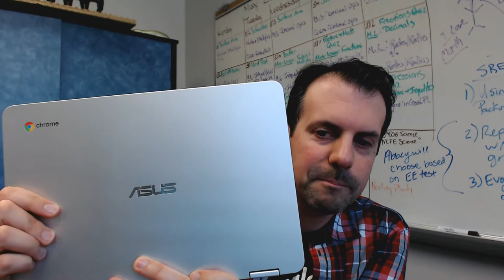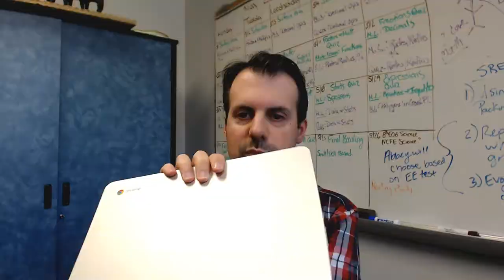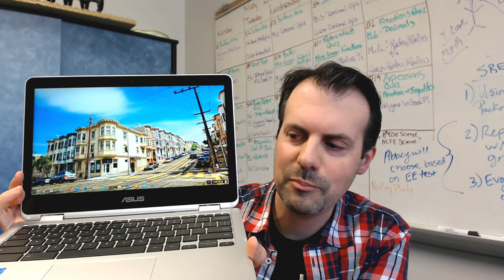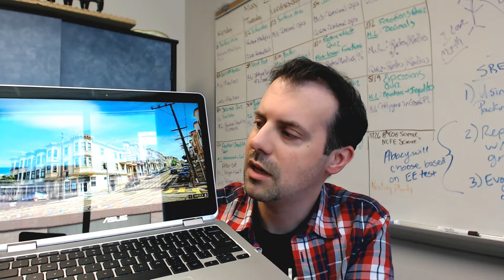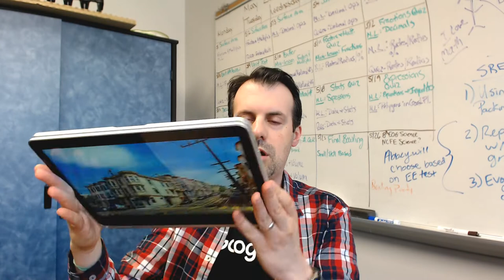ASUS Chromebook Flip C302 Review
My review of my recently purchased ASUS Chromebook Flip C302. I really like it. No Google Play Store in the stable channel yet, but a very powerful Chromebook with a beautiful display and elite-level backlit keyboard.

I also throw some shade at the Samsung Chromebook Plus/Pro despite it's amazing display.